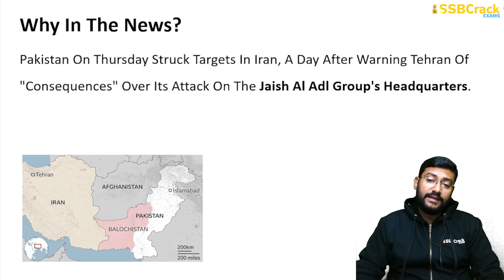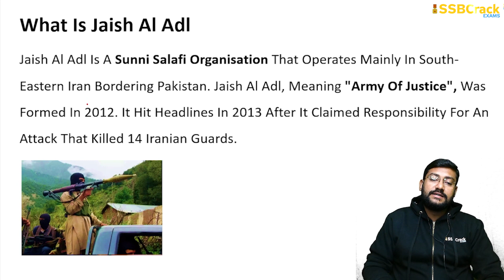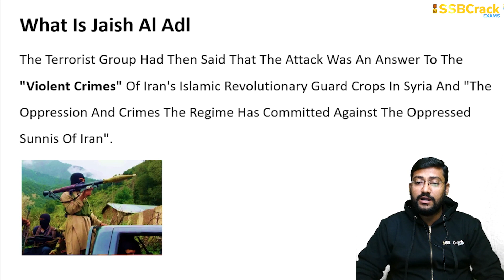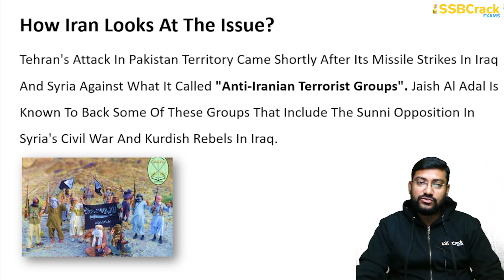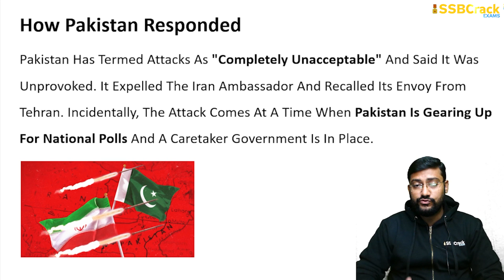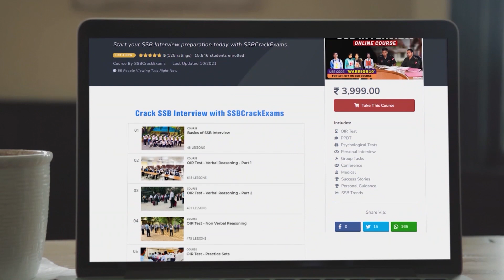Pak's Retaliatory Strikes In Iran | Who Are The Jaish Al-Adl Terrorist Group | UPSC | SSB Interview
Pakistan On Thursday Struck Targets In Iran, A Day After Warning Tehran Of "Consequences" Over Its Attack On The Jaish Al Adl Group's Headquarters. Pakistan Has Reportedly Attacked The Posts Of Two Baloch Separatist Groups The Balochistan Liberation Front And The Balochistan Liberation Army Near The City Of Saravan In Iran's Sistan And Baluchistan Province.